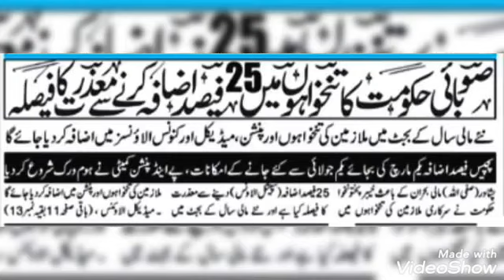today news 19/03/2021